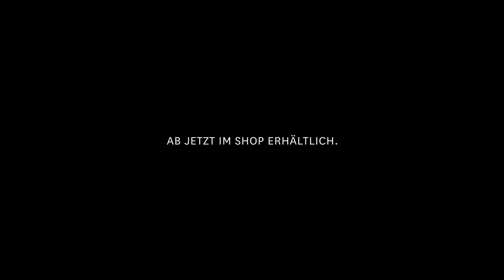Farbenfrohe Auswahl | Die neuen TSG-Trikots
Nach der Vorstellung unseres neuen Home-Trikots für die Spielzeit 2020/21 wird das nächste Geheimnis um die Trikots der TSG Hoffenheim gelüftet: Mit dem Away- und dem Third-Trikot ist ab sofort die komplette Kollektion der Feldspieler erhältlich - und die hat es in sich!

Sichert Euch jetzt Euer Trikot im TSG-Fanshop!